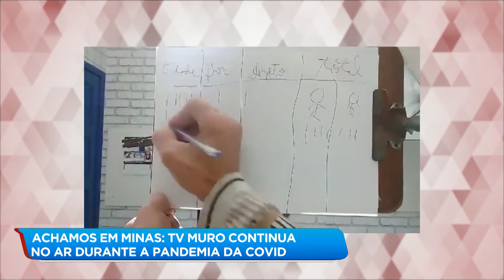Achamos em Minas: personalidades mineiras que levam alegria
Minas Gerais é um Estado cheio de personalidades que fazem a diferença. A Luciana Katahira conversou com três desses personagens que levam alegria para todos os mineiros.